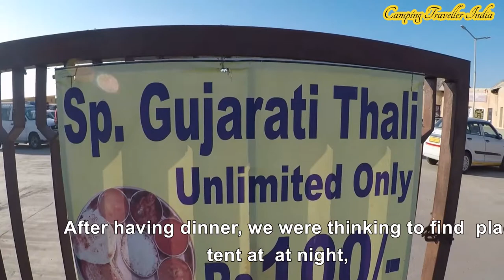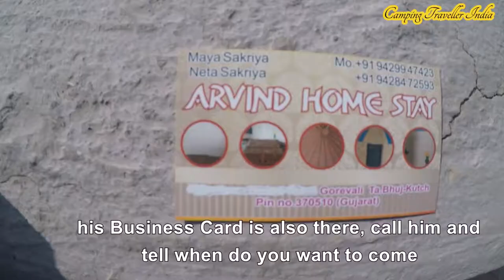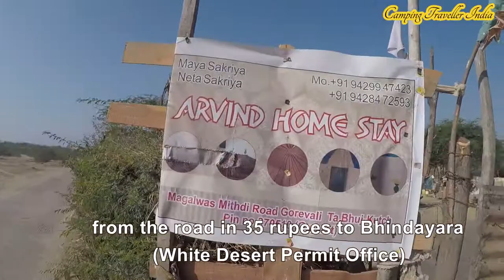Accommodation at Rann-of-Kutch - Honest Opinion On Accommodation-at-Rann-of-Kutch - EP 6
This Movie Is A About Accommodation-at-rann-of-kutch - Honest Opinion On Accommodation-at-rann-of-kutch
I am glad to see that you visited this recording where I talk about accommodation-at-rann-of-kutch
I will also cover topics on:
- rann of kutch
- kutch home stay bhunga
- exploring white rann of kutch